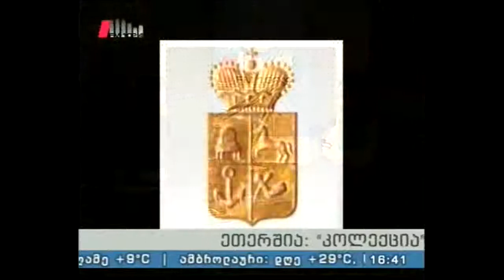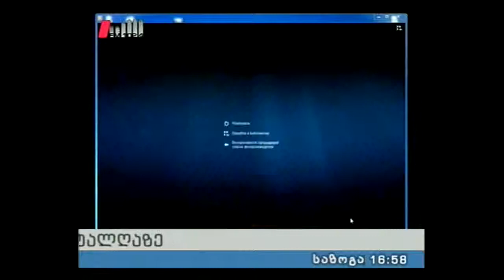"კოლექცია" 05.07.15 წინანდლის "ალ. ჭავჭავაძის" სახლ-მუზეუმის კოლექციები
სტუმარი: ალ.ჭავჭავაძის შთამომავალი, სახლ-მუზეუმის დირექტორი - მაია კოკოჩაშვილი.
ავტორი და წამყვანი: ლალი იმნაიშვილი;